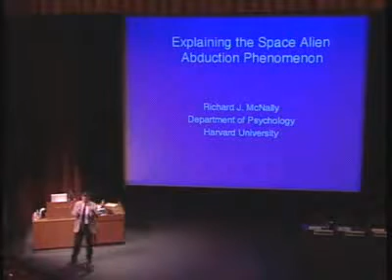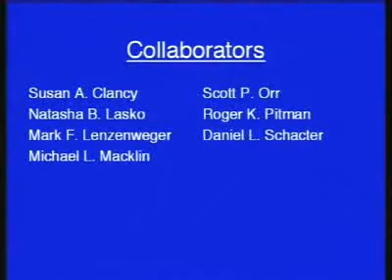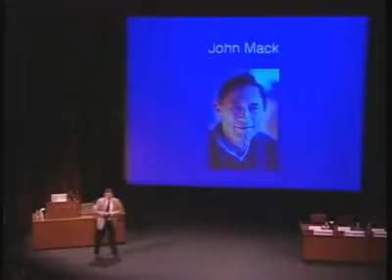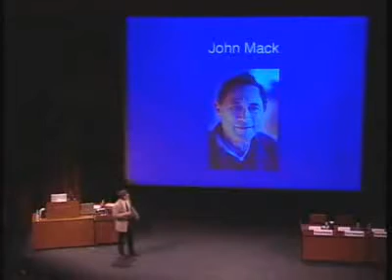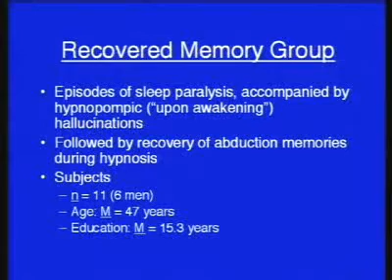Alien Abduction - 1/2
Here are the links to Dr Roger Leir's official probation by the Board of Podiatric Medicine for his repeated acts of negligence. You'll need to copy & paste the links, and remove the spaces (each link has 3 ' (spaces) ' that need to be edited out), and thanks to 'HAL 9000' for the information:

Link #1:
(space) QRYNA (space) $LCEV2.QueryView?P (space) _LICENSE_NUMBER=1171&P_LTE_ID=876

Link #2:
(space) QRYNA (space) $LCEV2.QueryView?P (space) _LICENSE_NUMBER=1171&P_LTE_ID=875

Part 1
2005 Skeptics Society Annual Conference: Brain, Mind and Consciousness
Session 2
Richard McNally, Harvard University
"In Search of Memory - True, False, Remembered, Repressed, Recovered"

The video is an excerpt from:
Skeptic's Society Annual Conference
Brain, Mind, and Consciousness

Session 2
Richard McNally, Terry Sejnowski, Susan Blackmore